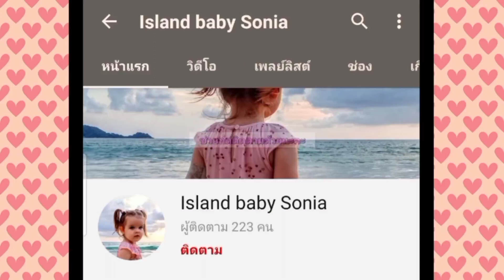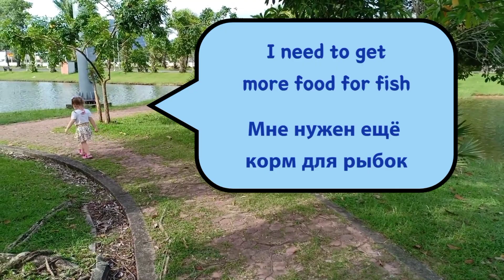#39. Sonia feeding fish at the lake ~ Phuket 2021 / Соня кормит рыб на озере ~ Пхукет 2021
Sonia very happy with all animals and this time we found lake with a lot of fish in there. It's very interesting place where you can buy food for fish and then just go to the lake and feed fish 🐠🐟😍